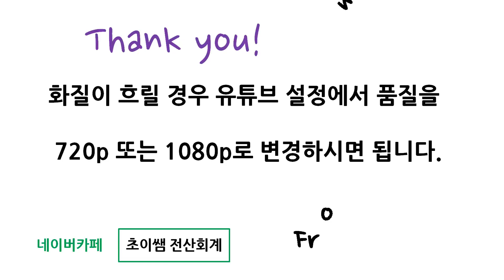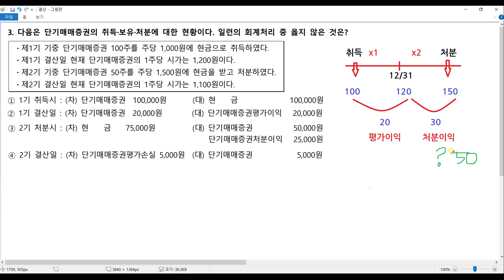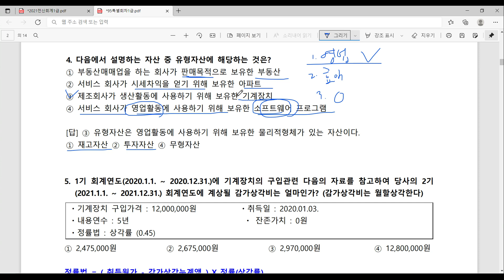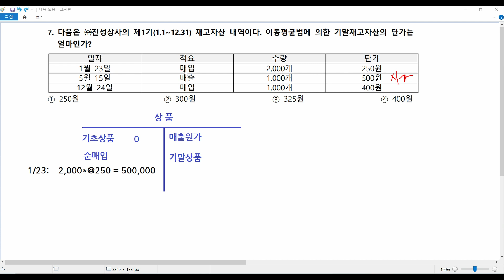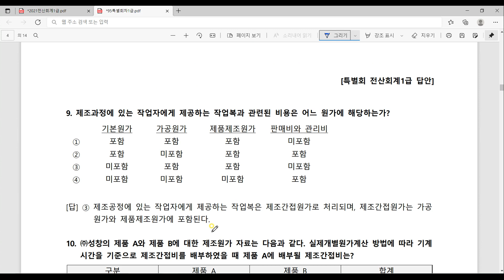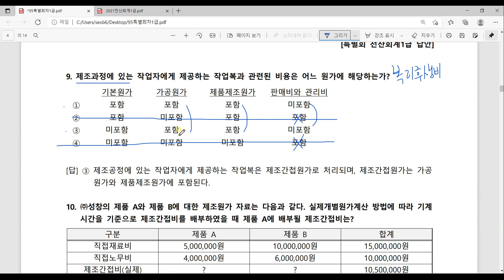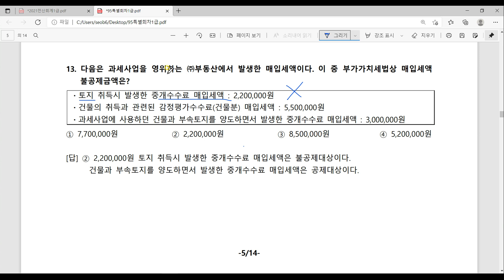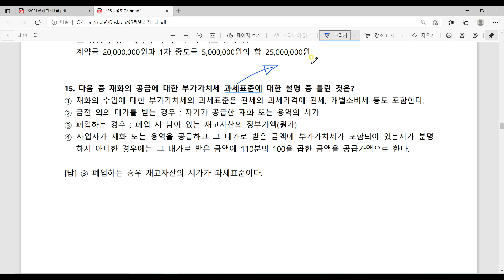[초이쌤 전산회계1급] 제95회 특별회차 기출문제 해설강의 - 이론시험